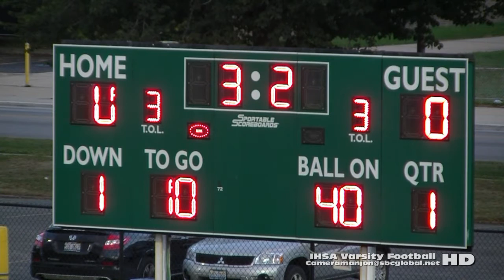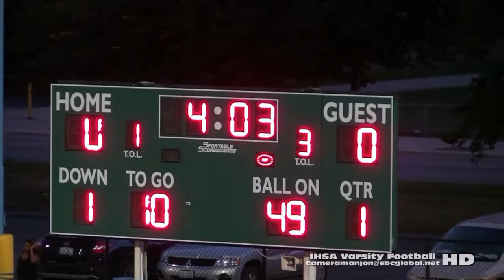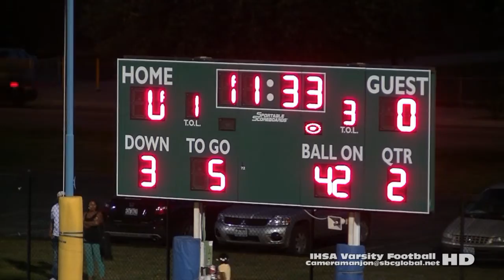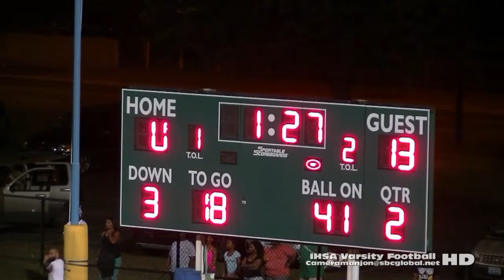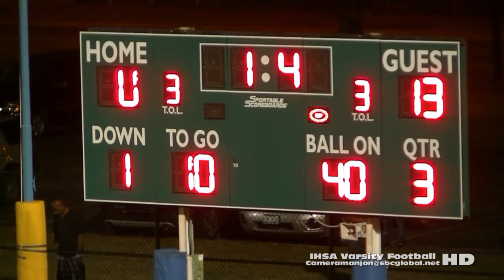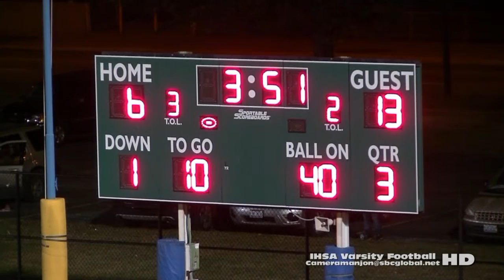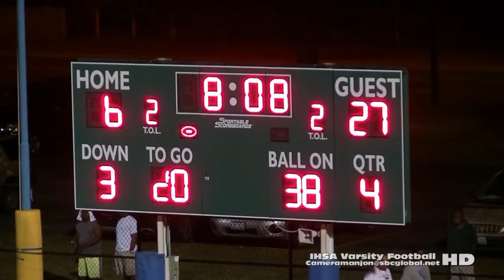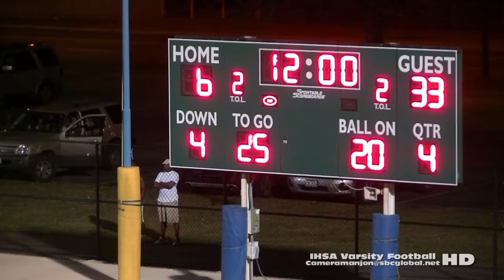* * * Julian Jaguars@Corliss Trojans Varsity Football '15 Cameramanjon/CPS Sports/Chicago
* Julian Jaguars@Corliss Trojans Varsity Football (9-3-15) Raw 1a